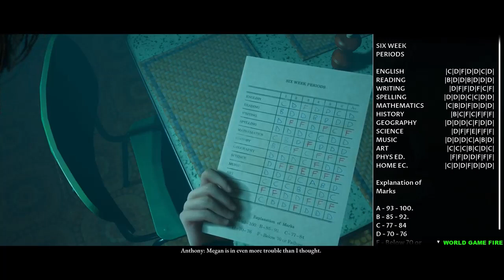Hidden Horrors Revealed: Get an Exclusive Look at Little Hope Part-1 Gameplay!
LITTLE HOPE - Gameplay Walkthrough PS5 Xbox Series X PC No Commentary 2160p 60fps HD let's play playthrough review guide

Make your 2020 spookier with the Little Hope Part 1 Gameplay!
Join Us for an Exclusive Look at Little Hope Part 1 Gameplay!
Hidden Horrors Revealed: Get an Exclusive Look at Little Hope Part One Gameplay!
Uncover the Mystery of Little Hope in this Gameplay Walkthrough!
Uncovering the Secrets of Little Hope: Part 1 Gameplay Unveiled!

the dark pictures anthology little hope horror game live xyhfngkyf_4,
little hope gameplay walkthrough part 3 full gaming eden,
little hope gameplay walkthrough part 4 bluegamingelden,
little hope playthrough,
little hope gameplay walkthrough part 5 bluegamingelden